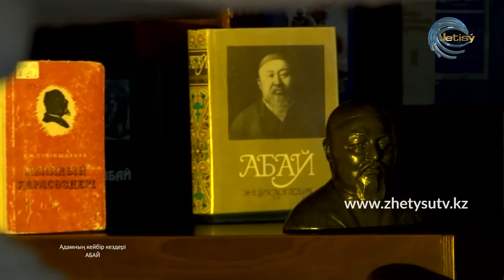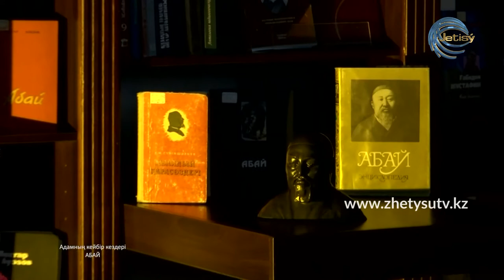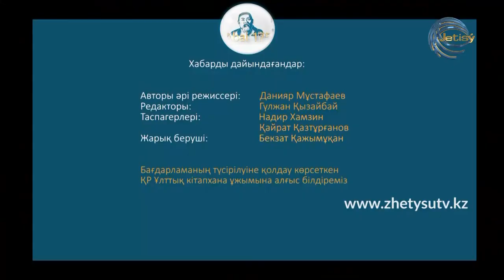АБАЙ 175 - ЛӘЙЛӘ МҰСАЛЫ. "АДАМНЫҢ КЕЙБІР КЕЗДЕРІ".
Әдебиетші, филология ғылымының кандидаты Ләйлә Мұсалы ұлы ақын Абайдың  "АДАМНЫҢ КЕЙБІР КЕЗДЕРІ" атты өлеңін оқып, шығармадағы философиялық ойларды талдап-таразылап жеткізеді.